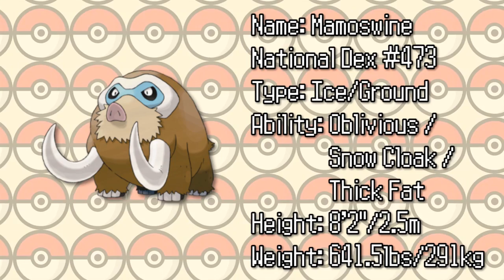Mamoswine is 10,000 YEARS OLD!? - The Dex feat. Giancarlo Parimango! Episode 89!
Every week on The Dex, Alex and PokeKellz present battle strategy and trivia for a different Pokemon! This week, they take a look at an ancient Pokemon unfrozen from the Ice Age, Mamoswine!

Love The Dex? Want to suggest a Pokemon for next time?

Say hi to our editor Jimmy, or check out his new gaming channel!

Battle Strategy theme courtesy of OCReMixer "Fishy"!